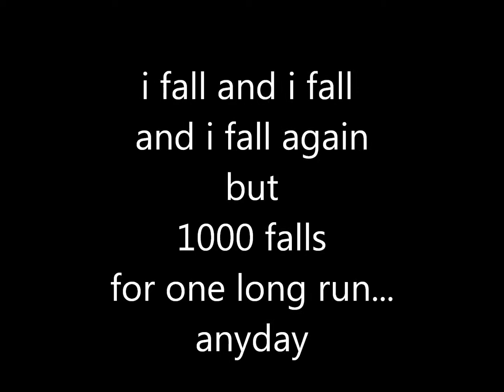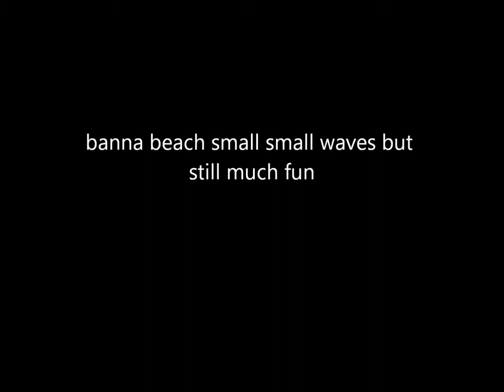playing in small waves @ banna beach